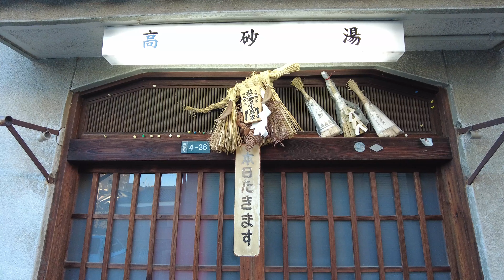【4K】大和高田を歩く Walk in Yamato-Takada (Nara, Japan) (2022)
2022年